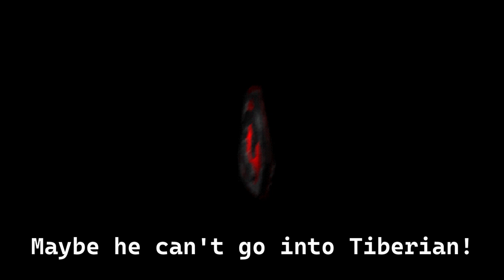Command & Conquer Tiberian Sun - Part Five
Command & Conquer: Tiberian Sun is a classic RTS game and the second game in the Command & Conquer universe. This playthrough will be using the GDI Campaign.

Chapters:
0:00 (Intro)
0:39 (Rescue Tratos)
41:12 (Mission Accomplished)
44:07 (Outro)

Game details: The Second Tiberium War begins in this legendary sequel to the original Command & Conquer. With his forces stronger than ever, arch villain and leader of The Brotherhood of Nod - Kane - is pitched in an epic battle against the world's war machine - the Global Defense Initiative.